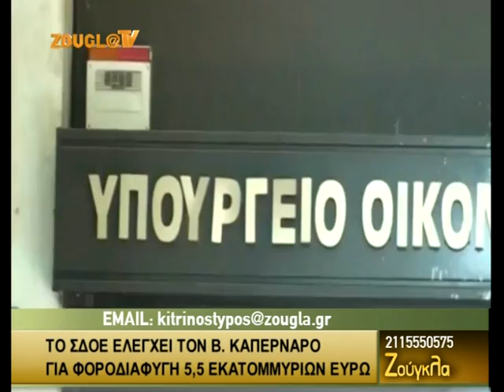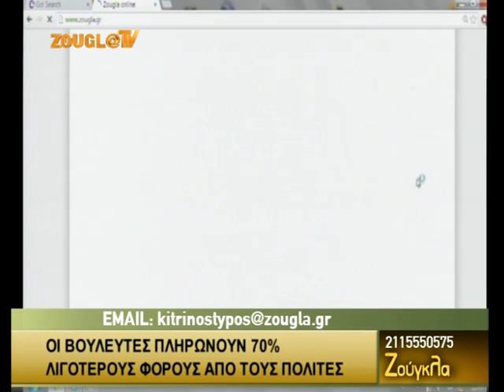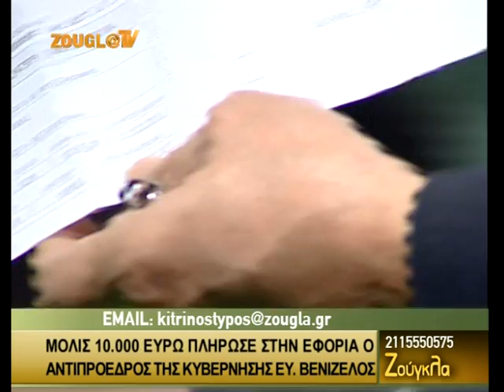07.11.2013 «Ζούγκλα» με τον Μάκη Τριανταφυλλόπουλο στη Zougla Tv (2013-2014)